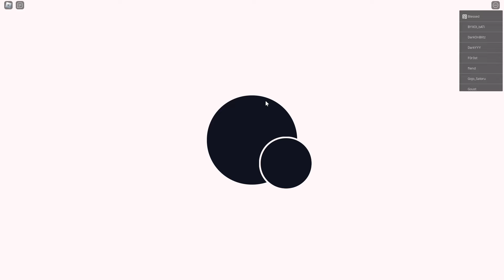KUPIŁEM NAJLEPSZY GAMEPASS W CAŁYM ROBLOXIE! | Anime Defenders ROBLOX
💥ODCINKI Z CS @Puzonik

ysiplz
psx
ps99
💥Nick w Roblox : YsiPLZ